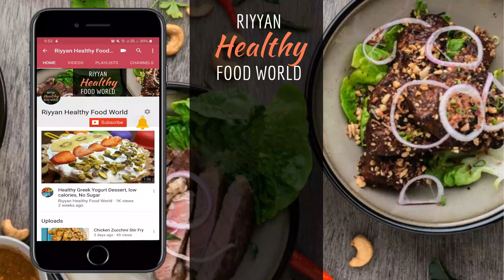Choco Oats Protein Bars Recipe | Weight Loss | Healthy | Come get your Love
Tasty  Choco Oats  Protein  Bars especially for weight loss  you can take it before workout

Per Serving 25 gms (320 calories)

Come and Get Your Love (From "Guardians of the Galaxy") (Instrumental Version)